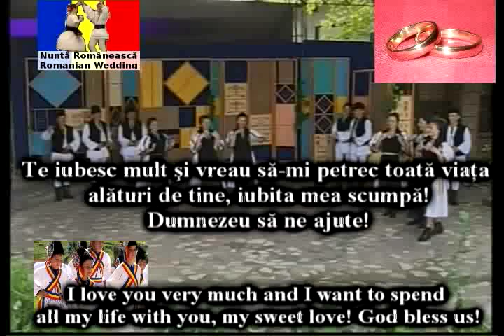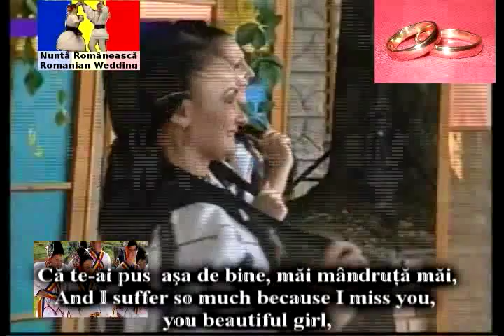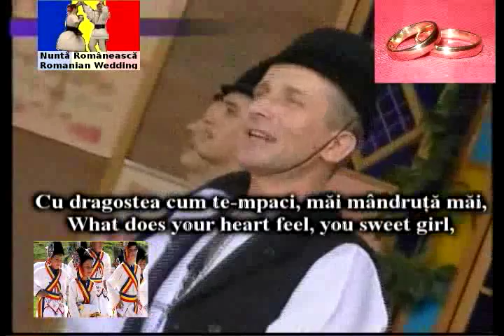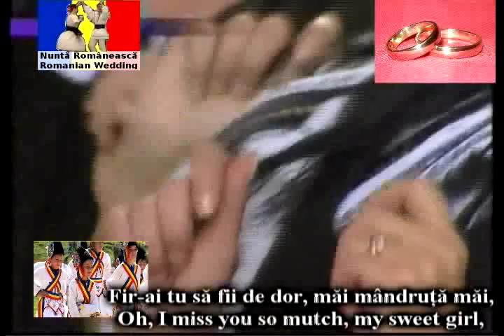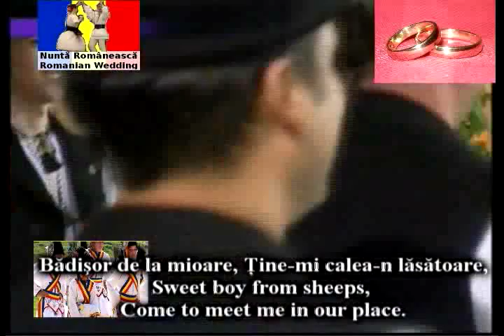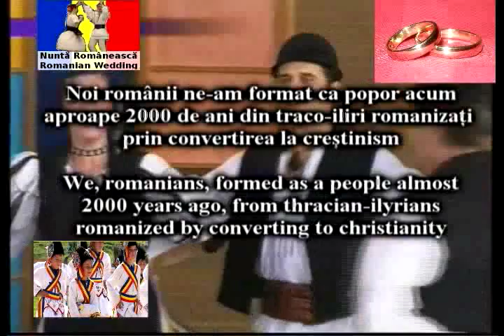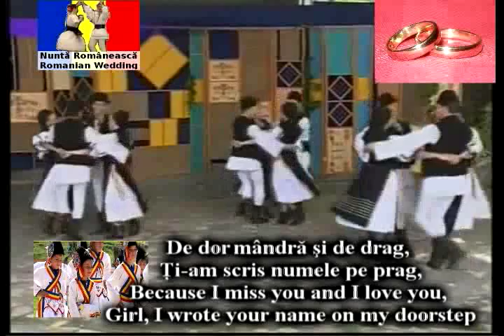влашка (румънски) сватба танц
Agenția de presă electronică publicând vești din regiune unde trăiesc români (istroromâni, aromâni sau țințari, vlahi, meglenovlahi, moldoveni etc ...)
Timoc Press este susținut de Depertamentul pentru Românii de Pretutindeni

Proiect Avdhela - Biblioteca Culturii Aromâne

Suţata Predania pritu proiectulu Avdhela ari tu scupo si-află, si editeadzâ şi s-dhuruseascâ operili ştiinţifiţi şi artistiţi ţi ţânu di avearea culturală armâneascâ şi tuti operili ligati di aestâ aveari. Aesti luyurii culturali şi maxusu aţeali agiumti publiţi potu s-hibâ xitâxiti fârâ paradz di tuţ xităxitorľi şi di tuţ aţeľi ţi au simferu.

Te iubesc mult şi vreau să-mi petrec toată viaţa alături de tine, iubita mea scumpă!
Dumnezeu să ne ajute!

Poporul Român a fost mereu Creştin Ortodox
Noi românii ne-am format ca popor acum
aproape 2000 de ani din traco-iliri romanizaţi
prin convertirea la creştinism

Uiuiu pe valea lungă,
Vin ciobanii (păcurarii) de la strungă,
Dar noi nu ne-om arăta,
Până ce joc n-om afla

Mândruţă de la N+_o/v/a.c,i -- cântec şi joc de nuntă - folclor românesc adevărat

Mândruţă de la N+_o/v/a.c,i,
Măi mândruţă măi,
Cu dragostea cum te-mpaci,
Măi mândruţă măi,
Că mi-i vremea de însurat,
Măi mândruţă măi,
Şi ţie de măritat,
Măi mândruţă măi,

Păi, ieşi mândruţă ieşi,
Păi, ieşi mândruţă la portiţă,
Să-i dai neichii guriţă,
Ieşi mândruţă ieşi,
Ieşi mândruţă ieşi.

Fir-ai tu să fii de dor,
Măi mândruţă măi,
Că te-ai pus să mă omori,
Măi mândruţă măi,
Că te-ai pus aşa de bine,
Măi mândruţă măi,
Să mă faci bătrân din june,
Măi mândruţă măi.

Măi bădiţă de la miei,ţine-mi calea dacă vrei
La la la la la la la
Bădişor de la mioare,
La la la la
Ţine-mi calea-n lăsătoare,

Hăi, hei, frunză verde, vino dragă primăvară,
Vino dragă primăvară, să ma sui la munte iară,

S-aud brazii şuierând,
Şi oiţele zbierând,
Iar eu să fiu..
Şi noaptea cu fluiera

Hei hei...
Mă gândesc numai la oi...
Să cânte şi la mândruţă

De mirosul brazilor...
Upa upa upa
De fluierul munţilor

Uiuiuiuiu

De dorul tău şi de drag,
Ţi-am scris numele pe prag,

Uiuiuiuiu

Bade cu fluierul tău,
Să mi-l strigi şi tu pe-am meu.

Uiuiuiuiu

Zi mă Zii că bine joci măi,
Tot aşa jocul sa meargă

Uiuiuiuiu